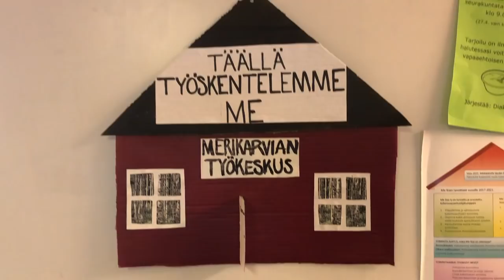Kalakingi Teppo haettiin kalalle kesken työpäivän - Koskikalastus - Perhokalastus - Spintube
Teppo on aito, aurinkoinen ja iloinen persoona. Teppo oli helppo valita uudeksi Kalakingiksi. Hyppää mukaan Tepon päivään ja katso miten kaveri yllätetään kalalle kesken työpäivän!😊👍🏻🎣

(Verkkosivulla jälleenmyyjähaku)